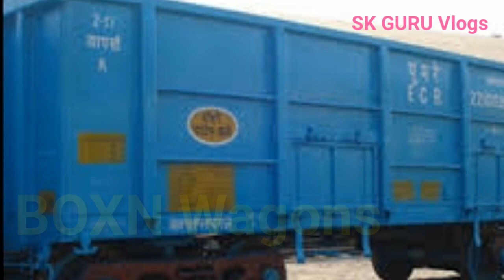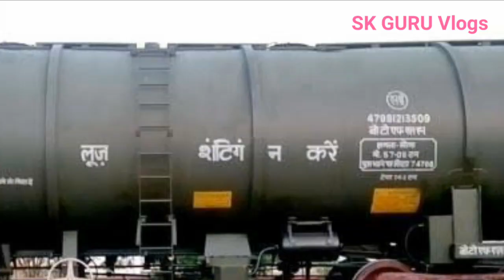मालगाड़ी ट्रेन में अन्तर | Types of Goods Wagons | Indian Railways | Rail wagons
BOYA MIC

Best mosquito net

Redmi phone

Memory card 32gb

SJCAM SJ6 LEGEND Action Camera